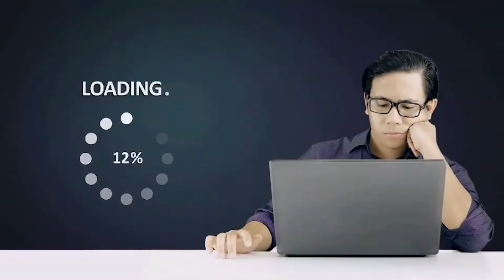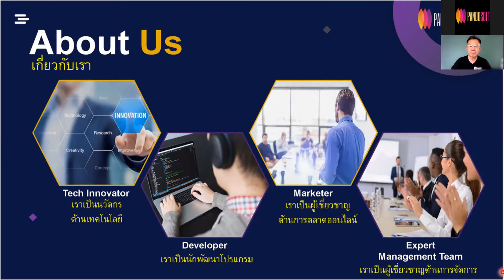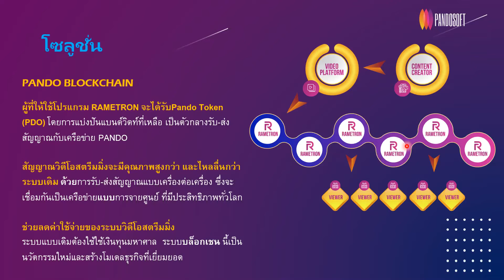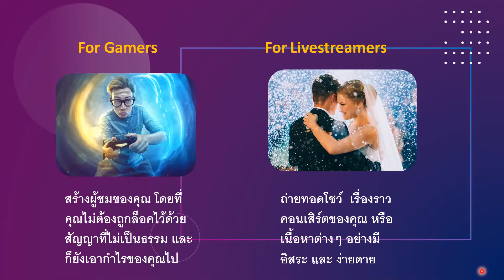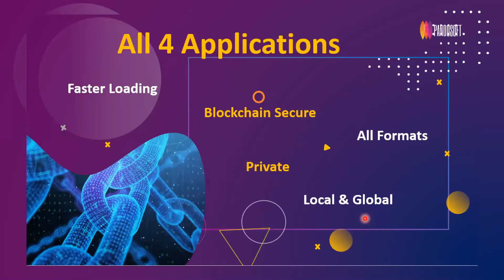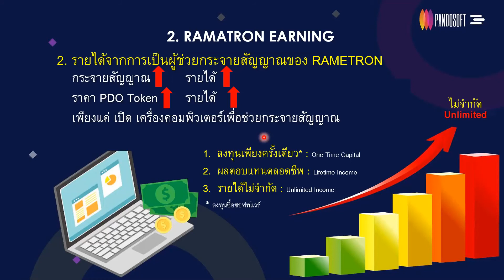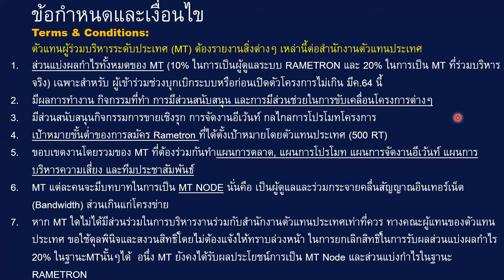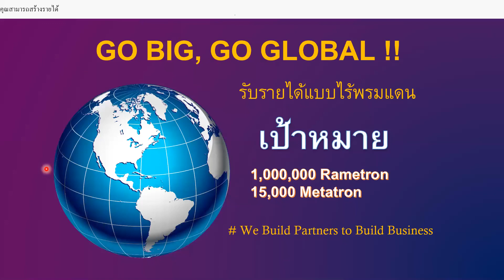Stream, Relax & Earn with Pandosoft (Thai)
Pandosoft is your one-stop multimodal streaming platform for all sorts of content needs. From streaming movies to serials. Serials to short clips. Talent display to talent acquisition. Online learning to online classes and tuition. Pandosoft is here to help you stream efficiently and cost- effectively.

Pandosoft – Technology Powered By Community 💻